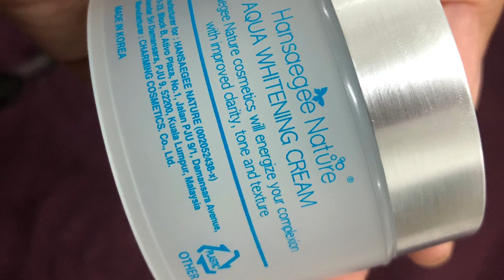Kulit Kering dan Sunburn Selepas Travel?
Itulah masalah cik en sekarang ini, travel nonstop dalam sebelum dan destinasinya di kawasan pulau. Nak pakai sunscreen dan apply setiap jam terasa malas sangat dan kesannya kulit cik en kering dan sunburn teruk

Cik en cuba satu produk dari @hansaegeenature iaitu Aqua Whitening Cream. Rasanya inilah whitening cream yang pelik dari whitening yang lain. Sebab apa? sebabnya kesannya terhadap kulit kering dan sunburn cik en la.

Aqua Whitening Cream ini tak melekit, atau menutup liang pori kulit muka kita.   Apabila cik en apply pertama kali memang rasa teruja sangat sebab Aqua Whitening Cream berubah menjadi titisan titisan air dan absord ke dalam kulit. Terasa sangat lembab kulit cik en, sunburn yang pedih tu mulai kurang dan hampir 2 minggu penggunaanya kulit cik en semakin cerah.